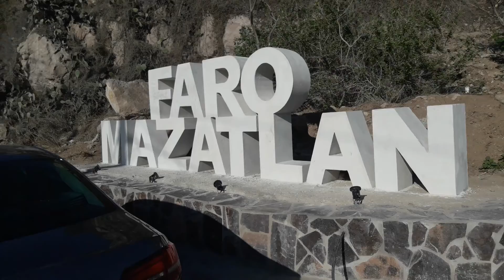PUENTE DE CRISTAL FARO NATURAL MAS GRANDE DEL MUNDO FARO MAZATLAN